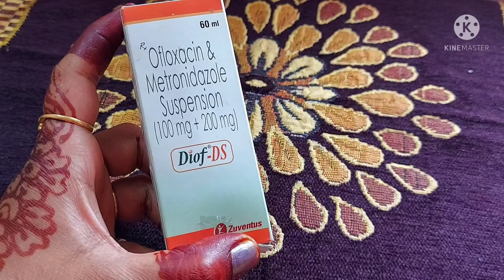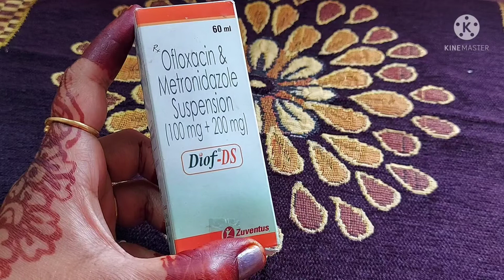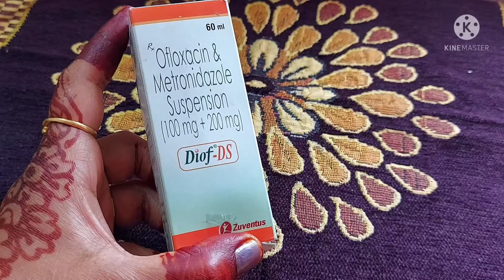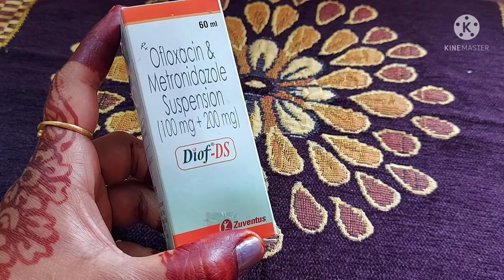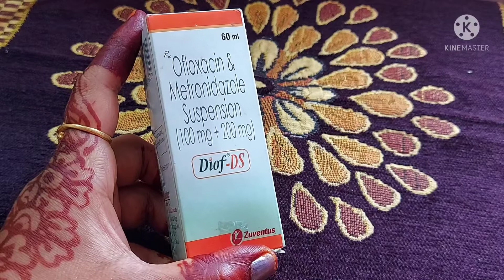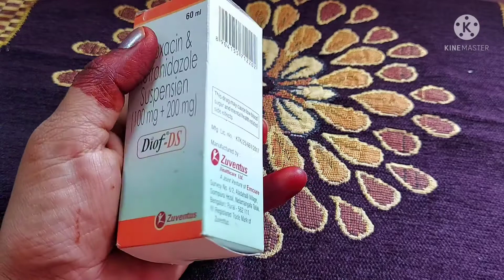बच्चों मेंआँख,नाक,मुँह',कान में इंफेक्शन |diof suspension uses,side effect,price,dos review in hindi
hi friends
Diof-DS SUSPENSION
OFLOXACIN-100 MG
METRONIDAZOLE-200 MG
MFG-ZUVENTUS
MRP- 59.10 RS 60 ML 1 BOTTEL